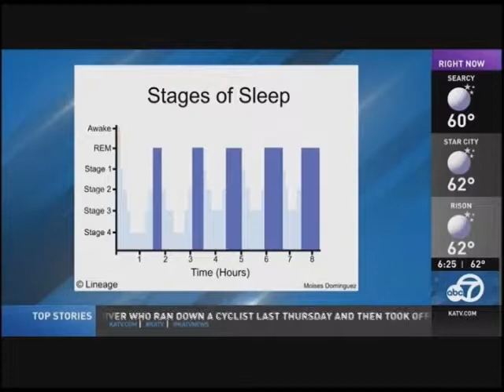Dr. Devon Ballard breaks down sleep cycles